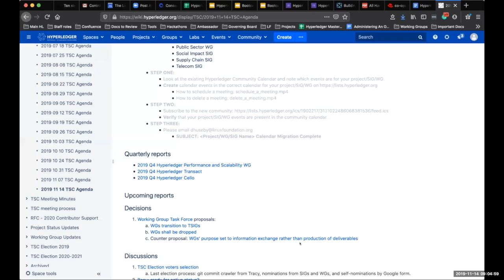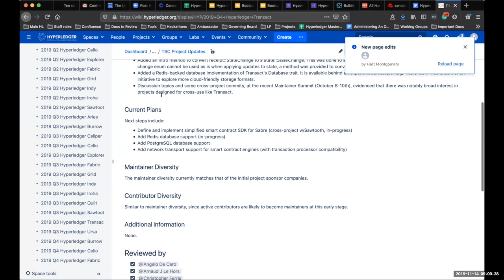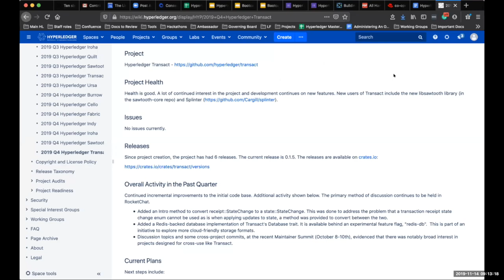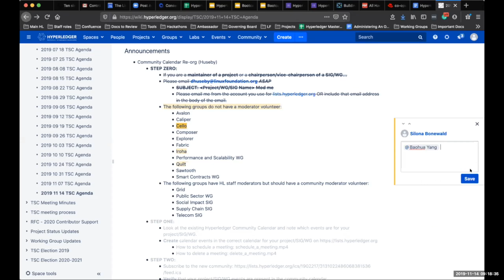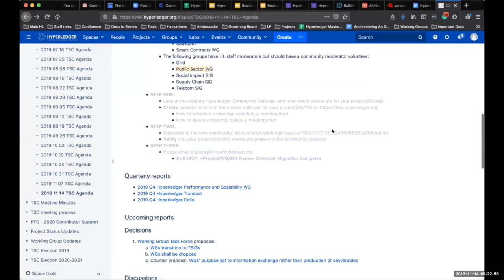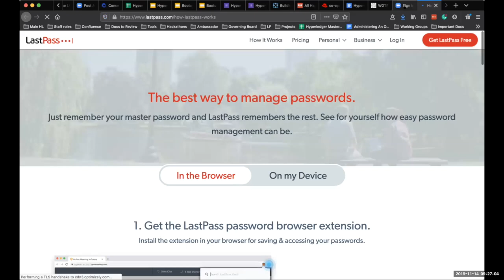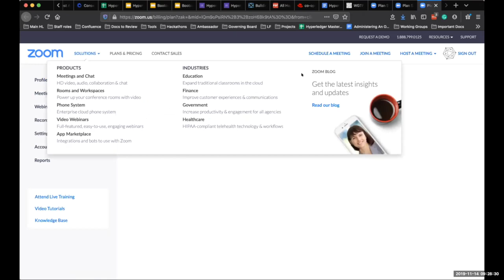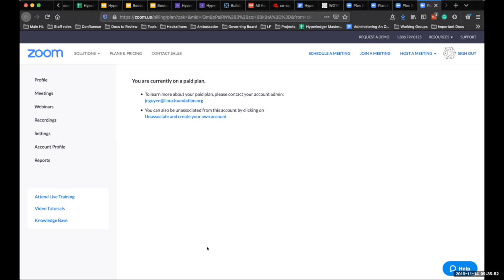2019 11 14 TSC Meeting